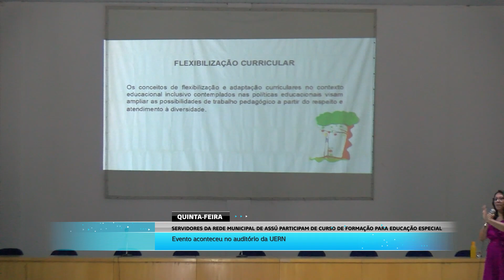NOTICIAS DA SEMANA - PROGRAMA 16/09/2023